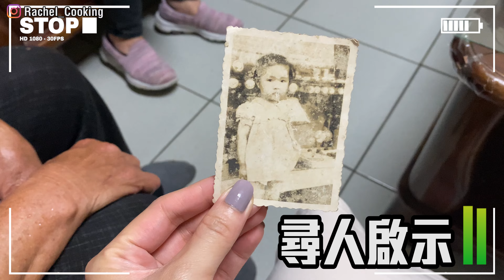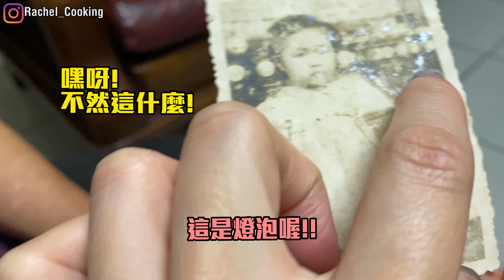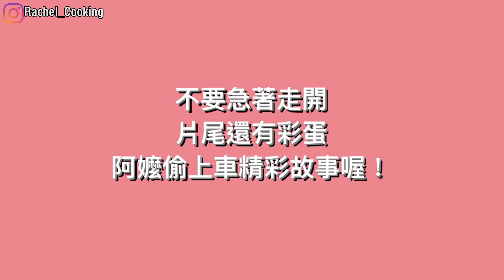【Vlog】阿嬤的古早味料理、阿嬤尋找70年前的妹妹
清明連假回阿嬤家，看阿嬤做菜，陪阿嬤聊天說話，聽到一個很神奇的故事
原來阿嬤小時候有去幫傭，來補貼家用
阿嬤自己也是小朋友的十歲年紀，就在照顧兩個兩三歲的妹妹
實在很難想像小孩照顧小孩的模樣，更難想像70年前得生活！
聽到阿嬤說雇主對她很好，也會帶她一起去看電影、吃飯
連當初那位妹妹的照片也有留著
看著阿嬤保存許久，小心翼翼拿著斑駁的照片
感覺阿嬤對於這段過往的回憶都是美好的
當初的妹妹，阿嬤說叫呂淑ㄕ ㄨ ˊ鑾ㄌ ㄨ ㄢ ˊ （名字可能打錯）
尋找七十年前住在台北火車站中華路家裡開電器行的呂淑鑾女士
當年的妹妹今年應該也70歲了
有沒有機會讓阿嬤再聯絡到呂淑鑾妹妹呢？

大家喜歡今天的分享嗎？歡迎留言告訴我！拍片新手努力中！
更多簡單易上手的食譜都在IG: rachel_cookinglife，大家可以去追蹤我的Instagram